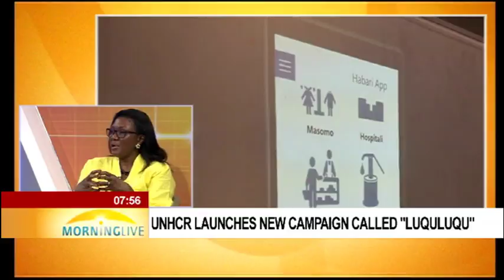UNHCR launches "Luquluqu" campaign to solve Africa’s refugee crisis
The United Nations Refugee Agency has launched a major new campaign that calls on Africans to take action to solve the continent's worsening refugee crisis.
The campaign called LuQuLuQu focuses on engaging ordinary citizens and corporate organizations to redefine the existing image of Africa's displacement crisis.
And to co-create a new image of the African refugee.
It's being led by a number of high level influencers, celebrities and personalities.
We are joined by Nomzamo Mbatha, Trésor Riziki and Partnerships Manager for Africa Needa Jehu-Mazou.